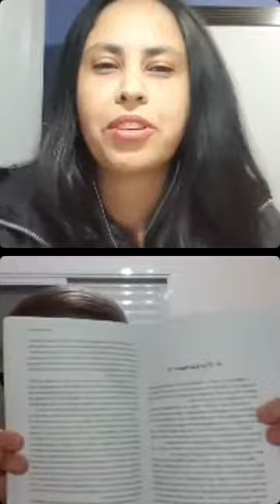# 27 - Pensamento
Momentos com Jerônimo Mendonça - Livro Crepusculo de um Coração.
Live no perfil @pensamento.espirita de Marthielly Nery.